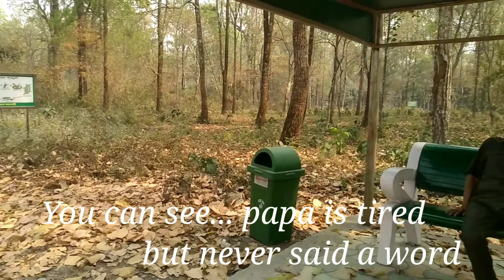Went Safari with papa!! 😇